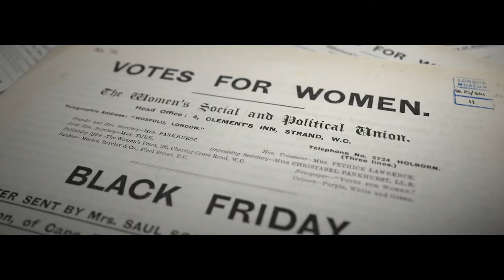Votes for Women Suffragette Film | Part 3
See the full film in our free Votes for Women display, 2 February 2018 - 6 January 2019.
This display forms part of the national commemorations marking the centenary of the 1918 Act that gave some women the right to vote for the first time.